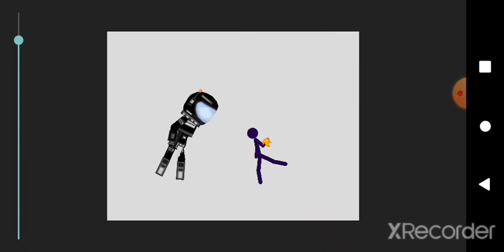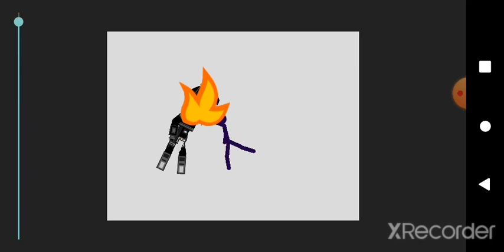monsters attack part 1: the beginning of my story